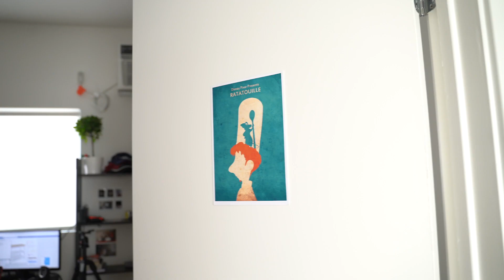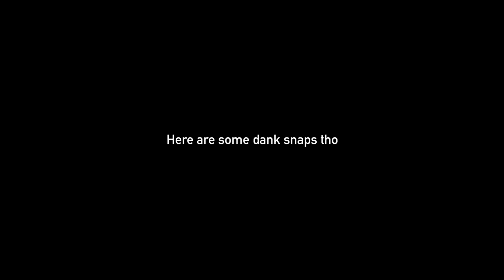Goodbye College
Ya boi is a grown ass man now. Thank you guys for always being so patient and keeping up with these vlogs :) Really appreciate you all!

RJ Siu - @rjsiu
Cory Siu - @corysiu
Jalin Siu - @jalin.siu
Kina Siu - @kina_siu
Jihoon Ha - @capt_hoon
Will Shih - @will.shih
David A. Chang - @bigdchang
Michelle Whang - @pileofmush